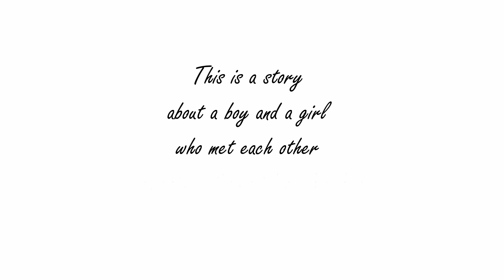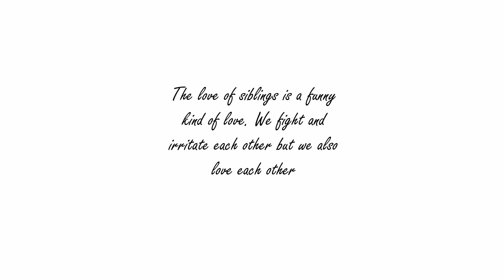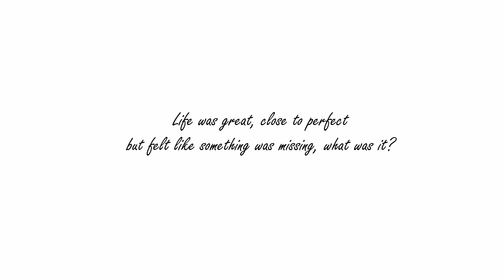Wedding Childhood video V3